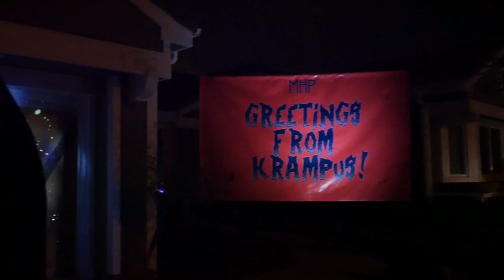Murder House Productions Krampus Full Experience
In this video, we check out Murder House Productions Krampus Maze! We had an amazing time and can't wait to see what's in store for them in 2020!
(Description and Links for things)